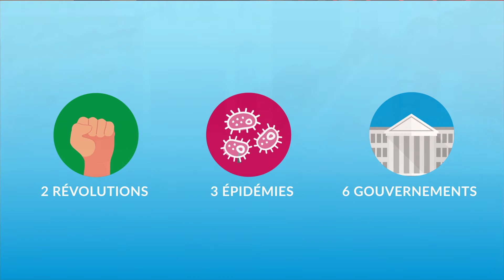Découvrez la vie de Soeur Rosalie Rendu - Fille de la Charité du 19ème siècle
À l'occasion des 6 ans des Projets Rosalie, découvrez l'histoire de Soeur Rosalie Rendu, Fille de la Charité de St Vincent de Paul qui a inspiré le nom de la plateforme.
Avec son "audace de la charité" qui inspire encore aujourd'hui les Filles de la Charité dans le monde, et grâce à votre générosité ; on dénombre en 6 ans :
132 projets réalisés
47 408 bénéficiaires